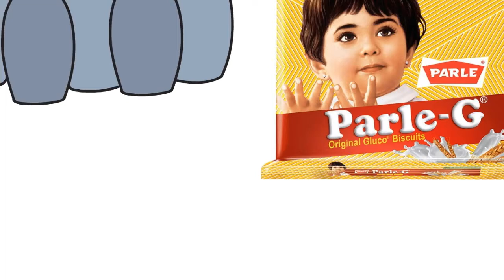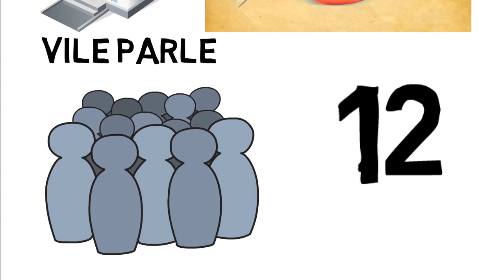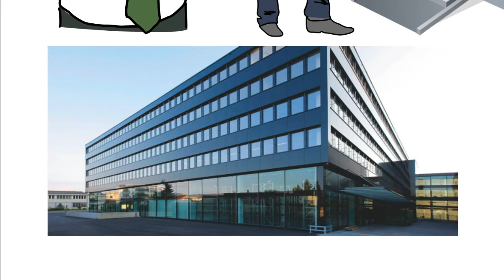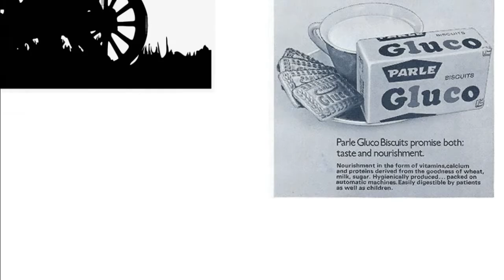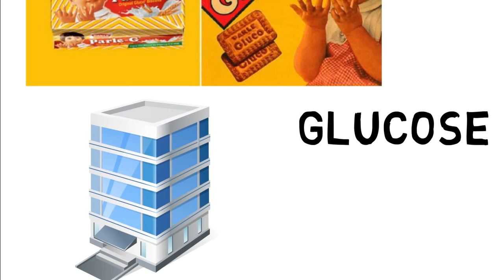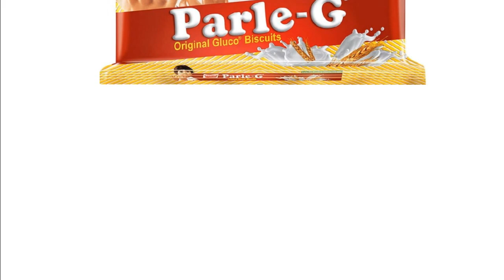Parle G Biography | कहानी Parle G की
Parle G, a biscuit that in our life plays a very important role, either we are on any Journey or at our home enjoy our evening tea, Parle G is our true budddy during those times. Started in those years when we are under British Raj, Parle G has came so far in its Journey, witness the development of our country from 1947 till now, Parle G plays an significant role. Not only the Parle G but other Parle Products made possible for our country to enjoy those items which are belong to Britishers there price is so much high that it is not possible to purchase by every Indian, which are sold in Indian markets. Get to know the complete Story of Parle G how its Journey is started in this

Background Sound-